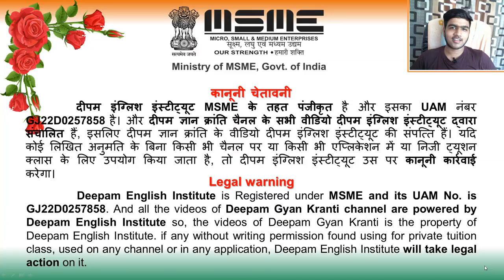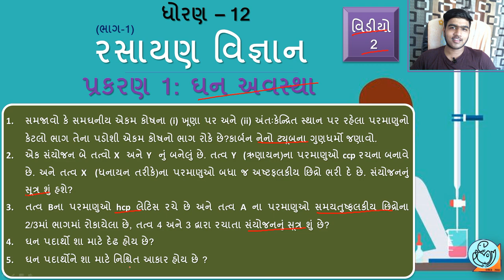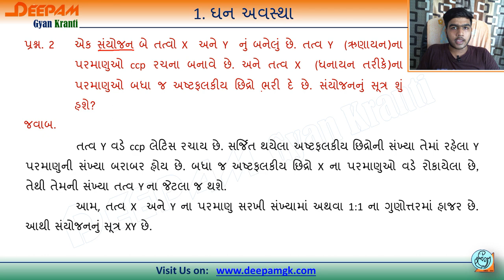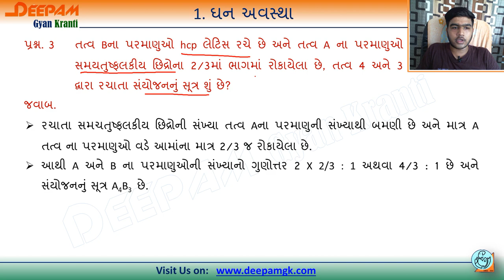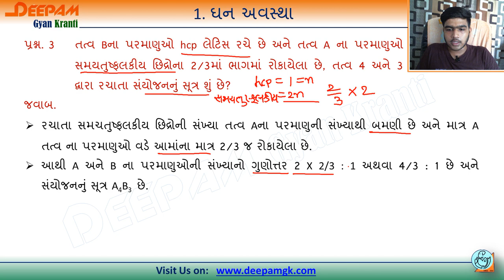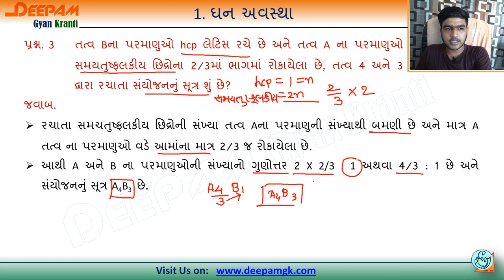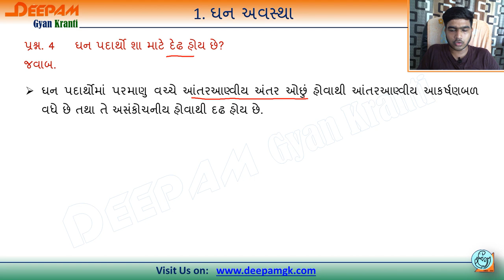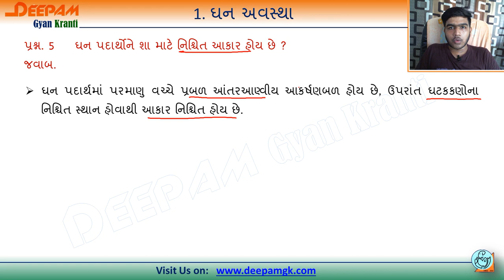STD:12 Sci Chemistry Guj Med. NCERT Neet Ch 1 ઘન અવસ્થા Part 2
આ વિડિયો દ્વારા તમે ધોરણ 12ના રસાયણવિજ્ઞાન (Chemistry) નો પ્રકરણ 1ના અગત્યના પ્રશ્નોની સરળતાથી સંપૂર્ણ માહિતી મેળવી શકશો...